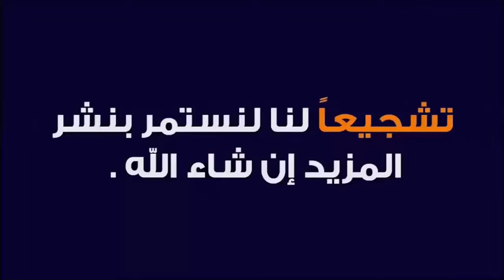نصائح ذهبية لحياة زوجية سعيدة🕌 الدكتور طيب كريبان 👉 دين و دنيا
⛔ أحبابي الكرام ، إذا أعجبكم الفيديو رجاءاً لا تنسوا :
 ▬▬▬▬▬▬ஜ۩☺۩ஜ▬▬▬▬▬
مواضيع سابقة
 ▬▬▬▬▬▬ஜ۩☺۩ஜ▬▬▬▬▬
 ▬▬▬▬▬▬ஜ۩☺۩ஜ▬▬▬▬▬
 ▬▬▬▬▬▬ஜ۩☺۩ஜ▬▬▬▬▬
⚠️ توضيح مهم ❗

 ▬▬▬▬▬▬ஜ۩☺۩ஜ▬▬▬▬▬
# هاشتاغ الموضوع #